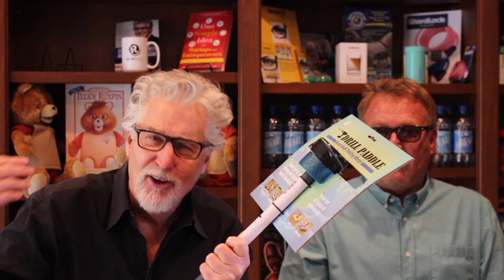Drill Paddle Inventor Gene Keough Drops In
Gene Keough, inventor of the Drill Paddle, drops in to visit his mentor and coach Stephen Key. inventRight helped Gene get his clever invention for the boating industry on Amazon, Walmart, Ebay, and selling in 20 countries around the world! Great job, Gene!

Check it out

inventRight is a one-on-one coaching program that has helped people from more than 40 countries license their ideas for new products. It was founded by Andrew Krauss and Stephen Key in 2001. for more information and to become their student.